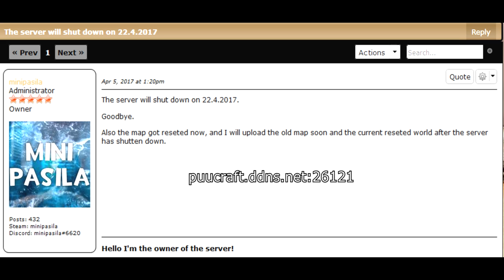[missione 25] Bestemmie in chiesa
Quando meno te lo aspetti... GRIEFING!!!

IP server:  puucraft.ddns.net:2612

Il canale di Kamazoo non lo trovo più (chiuso?)

copyright colonna sonora:

artista: Grègoire Lourme
titoli: darkness warriors / the master thief / Asgard as fallen
album: Legends